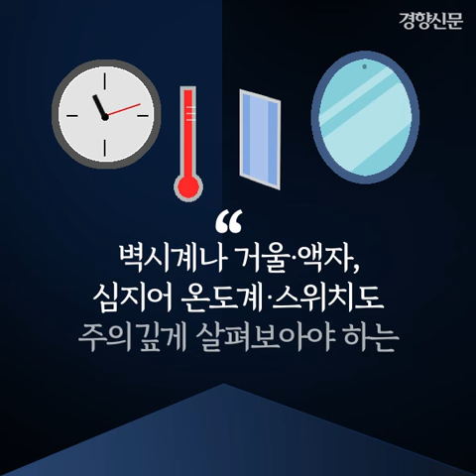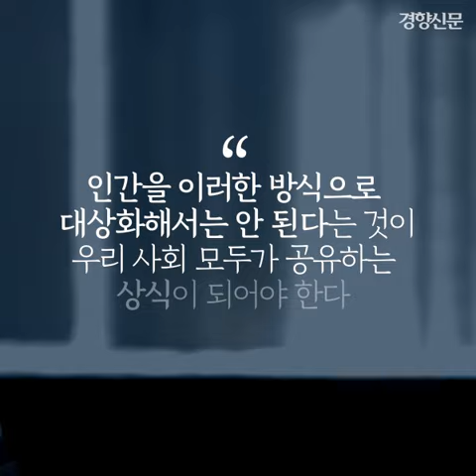[경향신문]법 밖의 젠더폭력 ① - 보기만 해도 ‘공범’ 디지털 성범죄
법 밖의 젠더폭력 1

보기만 해도 ‘공범’ 디지털 성범죄

〈제작 이유진 디자이너〉